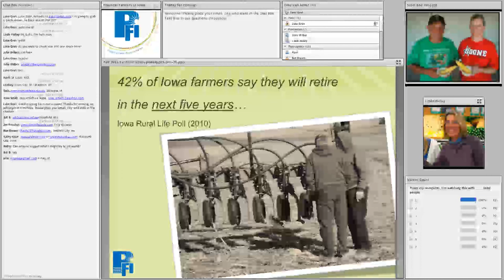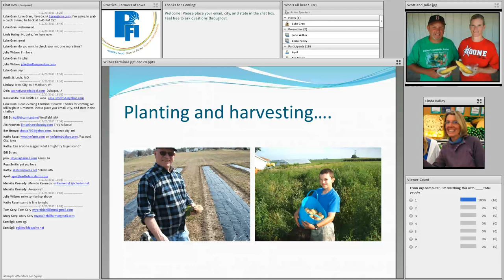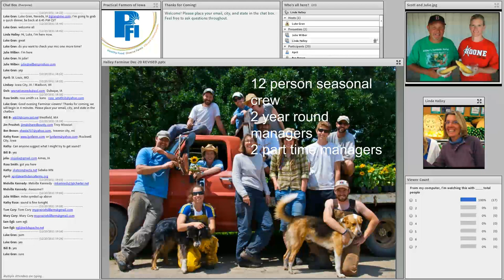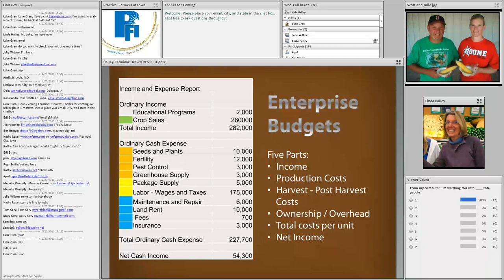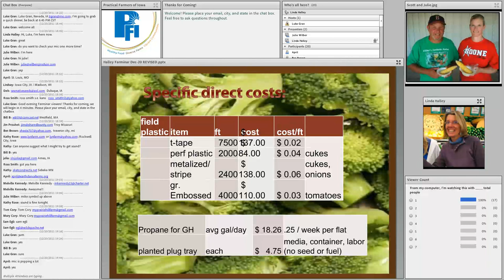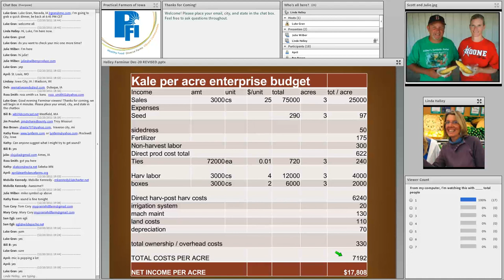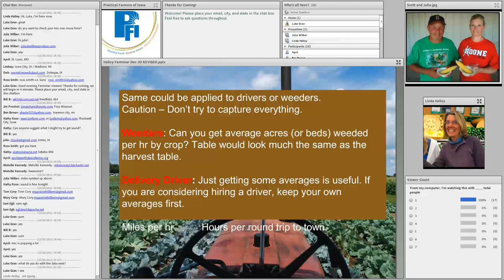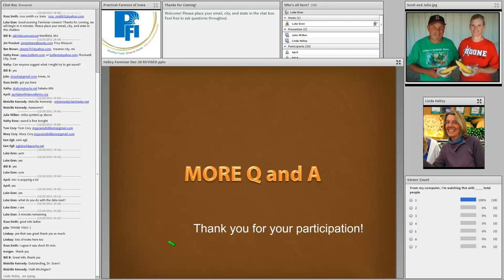Setting up a System of Recordkeeping (and Sticking to it) - Farminar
Enterprise budgets help farmers know, in detail, what crops are making money for the farm. Learn how to setup a system of recordkeeping for your farm that will allow you to run these budgets and increase your profit.

Speakers:

Julie Wilber (Wilber’s Northside Market) and Linda Halley (Gardens of Eagan)

This farminar was recorded on December 20, 2011.